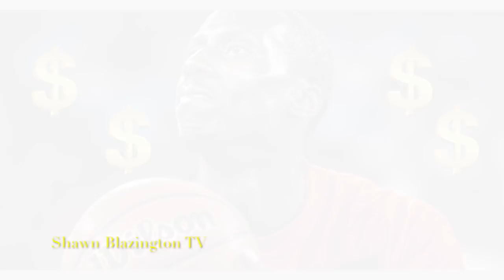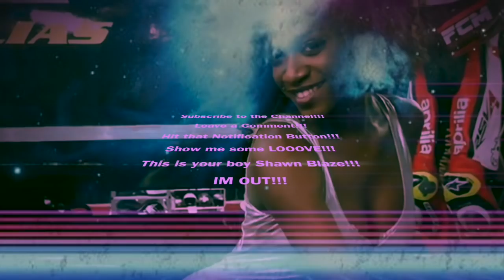Kobe Bryant LOOK A LIKES in The NBA EXPOSED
Kobe Bryant LOOK A LIKES in The NBA